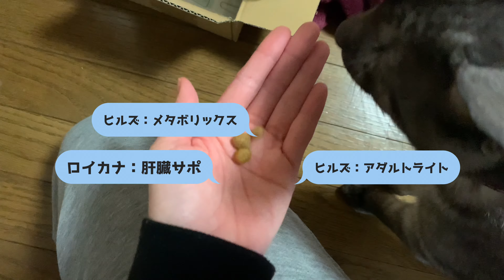新しいご飯を食べてくれるのか…？【猫】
マツさまのほしい物リスト▶️